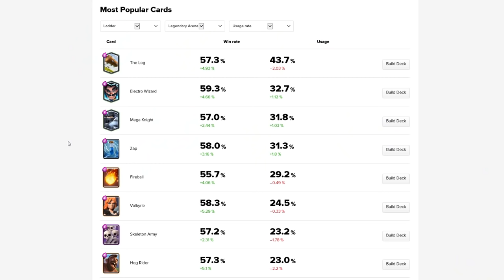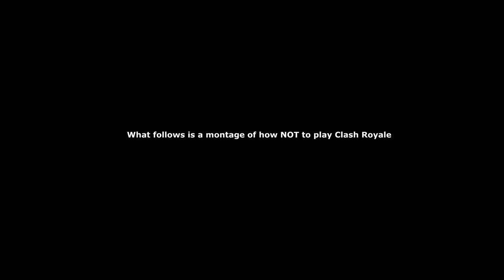Using the 8 most POPULAR cards in Clash Royale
The most used cards all in one deck must = more wins

Become a part of the community!